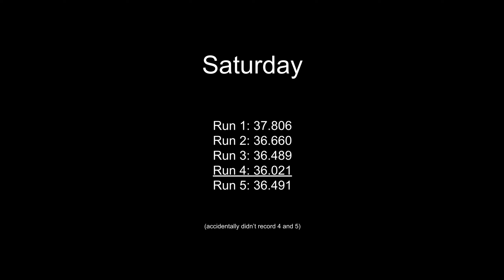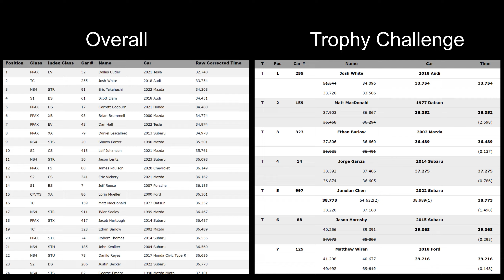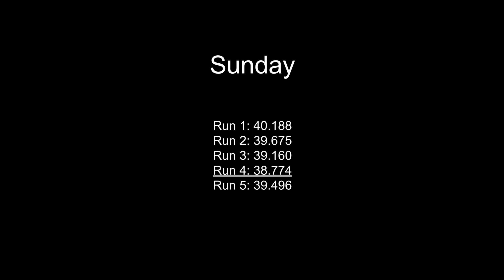ORSCAA Autocross #1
broke my sway bar off